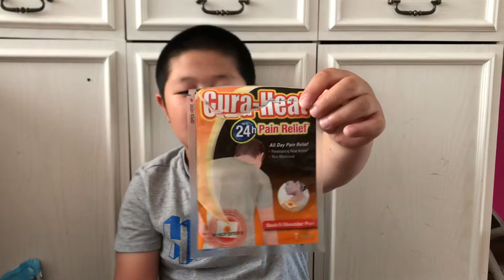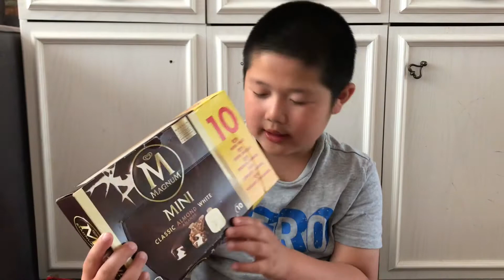吃货—零食集合